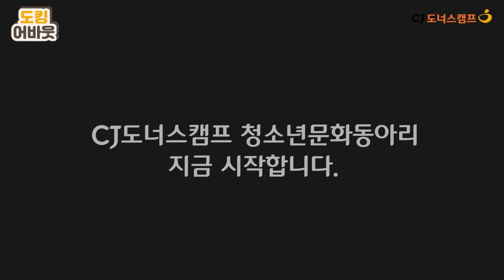[CJ도너스캠프] 도킹어바웃 '문화꿈지기의 시작'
드디어 만난 문화꿈지기 들!
만나자마자 열정의 파트너라는 것을 직감했는데요.
스스로가 주인공이 되도록, 서로에게 성장과 꿈을 더했습니다.

▶기획/제작: 2019년 하반기 대학생봉사단 기자단
구지연, 권은용, 이은빈, 정유진